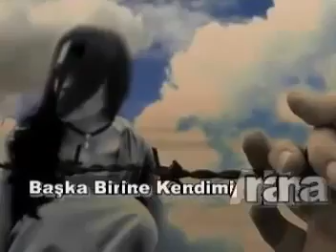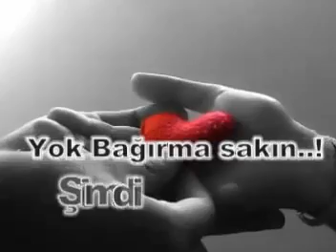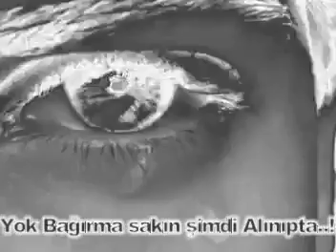Yarım kalanlara ragmen😞🍀